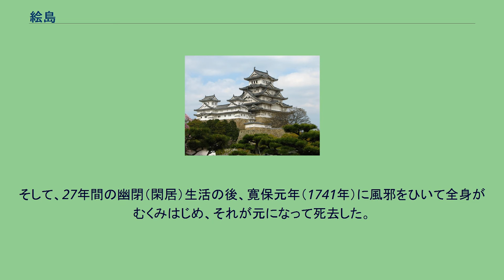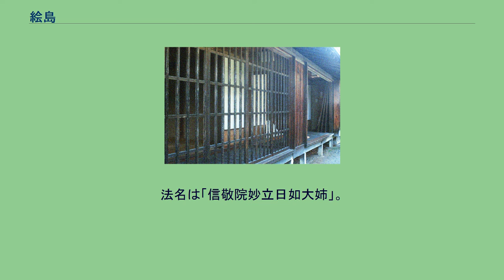絵島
絵島（えじま、天和元年（1681年） - 寛保元年4月10日（1741年5月24日））は、江戸時代中期の江戸城大奥御年寄。
名前は「江島」が正しいとされる。
歌舞伎役者・生島新五郎とともに、江島生島事件の中心人物である。
本名はみき。
絵島囲み屋敷（伊那市高遠町） 天和元年（1681年）、甲府藩士・疋田彦四郎の娘として誕生。
三河国に生まれ、江戸で育つ。
実父・彦四郎の死後、母が旗本・白井平右衛門久俊に再婚したため、その養女となる。
はじめ尾張徳川家、次いで甲府徳川家の桜田御殿に仕え、藩主・徳川綱豊（後の徳川家宣）が江戸幕府6代将軍になるとともに大奥入りする。
家宣の側室で7代将軍・家継の生母であるお喜世の方（左京の方・後の月光院）に仕え、その右腕とも言われていた。
正徳4年（1714年）、月光院の名代として前将軍・家宣の墓参りのため奥女中の宮路らと共に寛永寺、増上寺へ参詣。
その帰途、木挽町（現在の東京都中央区東銀座界隈、歌舞伎座周辺）の芝居小屋・山村座に立ち寄って帰城が遅れ、門限に間に合わなかった咎で評定所の審理を受ける。
山村座の役者であった生島新五郎との密会を疑われ拷問にかけられたが、彼女は自白しなかった。
死罪を減じての遠島（島流し）と裁決が下りたが、月光院が減刑を嘆願したため、結局は信濃高遠藩（現在の長野県伊那市高遠町）へ流された。
また、連座者として旗本であった異母兄・白井平右衛門勝昌は斬首、弟の豊島常慶は重追放の処分を受けた。
江島は屋敷に幽閉され、朝夕二度、一汁一菜の食事を摂り、酒、菓子類を口にすることを禁じられ、衣服も木綿のもののみと定められた生活のなか、お経などを読んで時を過ごしたという。
しかし、大奥在籍のころから信仰していた日蓮宗の蓮華寺に行くことは許された。
大奥のことを一切口にしなかったほどの清廉な姿勢によって、後に高遠藩の藩主に一目置かれるようになったという。
現在では高遠城址公園に隣接した伊那市立高遠町歴史博物館の敷地に、江島が幽閉された建物が復元され絵島囲み屋敷として公開されている。
往時は老中の指図で城下から一里離れた非持村火打平にあった。
一見、普通の屋敷のように見えるが、庭に面した格子戸は「はめ殺し」で開けられず、唯一の出入り口の脇には詰所が設けられ監視人が配置され、板塀の上には二重の忍び返しがあり、外部と完全に隔離されていた。
つまり、事実上監獄であった。
手紙のやりとりも許されなかったという。
しかし、享保7年（1722年）に高遠藩主内藤頼卿が江戸家老の野木多宮に絵島の赦免嘆願書を届けさせ、翌年月番老中安藤信友から内藤家の江戸藩邸に「非公式ながらこれを許可する」という達しがあった。
そのため高遠城内での起居が比較的自由になり、囲い屋敷の周囲の散歩が認められ、藩主や内藤蔵人の厚意で月に何度か登城し、城に勤める女性たちの躾の指導をするようになった。
そして、27年間の幽閉（閑居）生活の後、寛保元年（1741年）に風邪をひいて全身がむくみはじめ、それが元になって死去した。
墓所は高遠の蓮華寺にあるが、大正5年（1916年）に高遠を訪れた田山花袋に発見されるまで、永らく放置されていた。
後に東京の歌舞伎関係者によって墓を囲む玉垣が奉納された。
法名は「信敬院妙立日如大姉」。